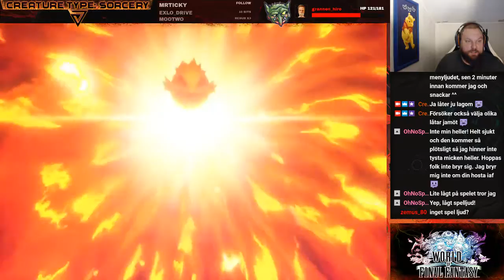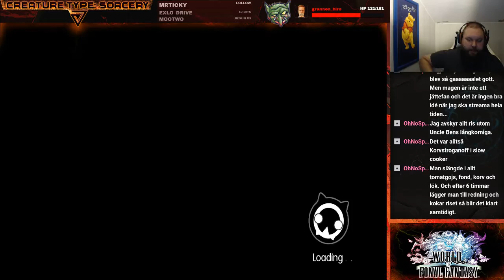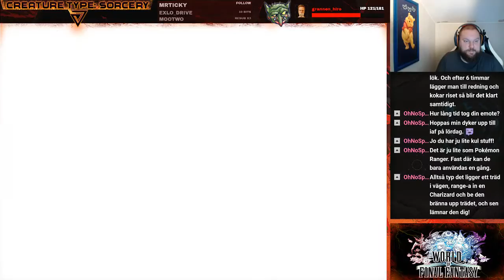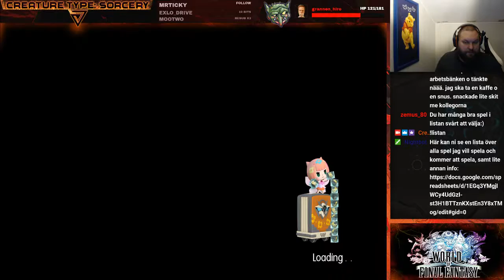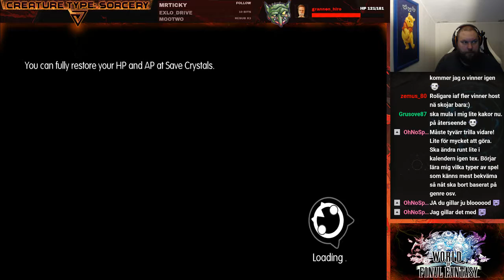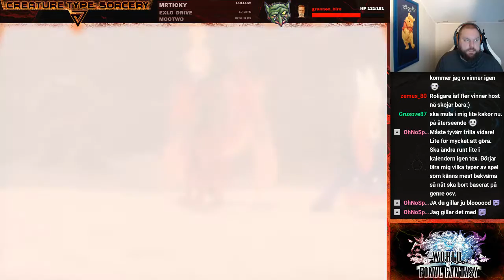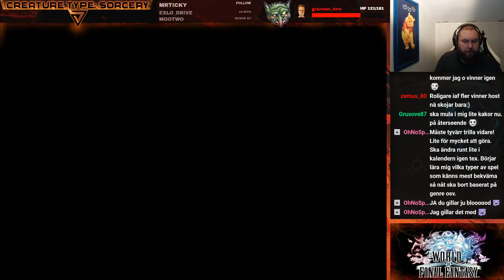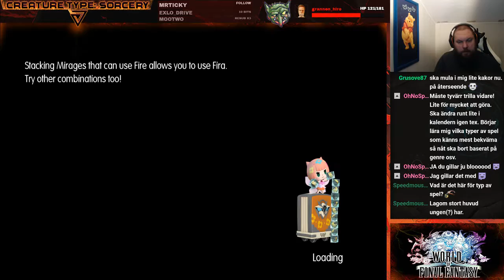Livestream World of Final Fantasy. Raw/Uncut